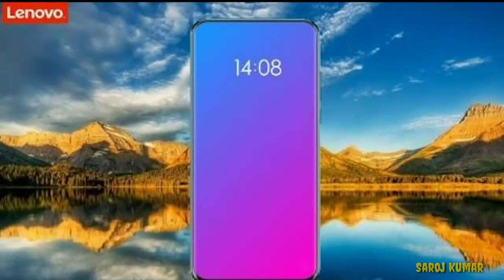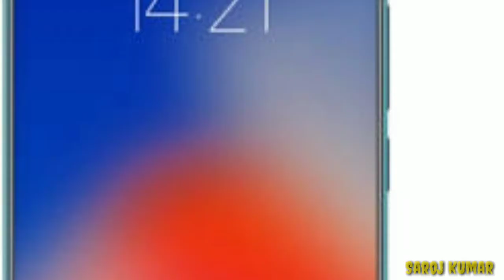Lenovo Z5.# Full view display. 🔥 .coming soon??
Lenovo Z5: the notch-free bezel-less phone is taking shape -##

♥...I'm saroj kumar TO All people suport me.

Connected me.